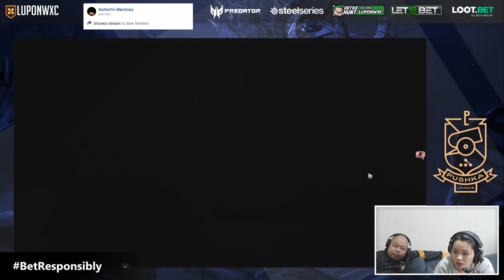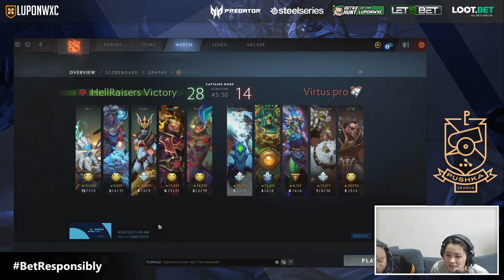Virtus.Pro vs Hellraisers Game 3 (BO3) | WePlay! Pushka League Season 1 Groupstage